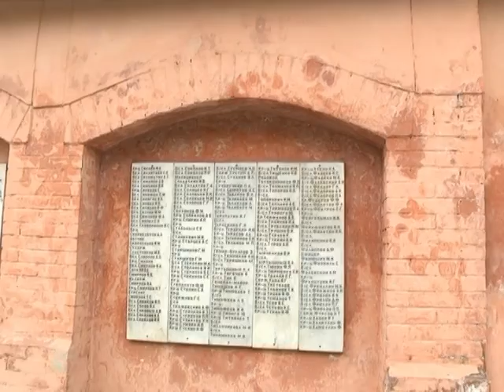Абзац 09 06 17